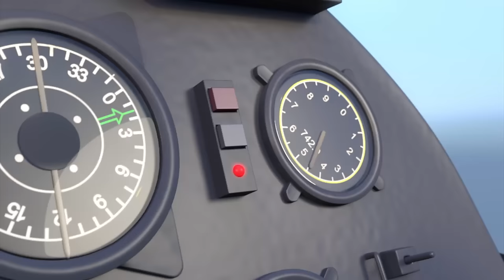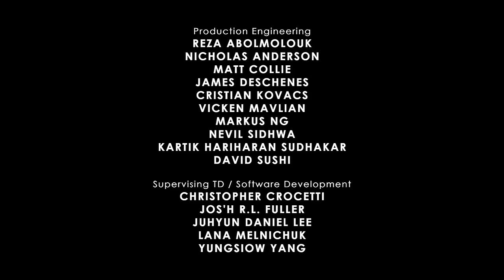Tarzan & Jane | S01E06 | By Air and By Sea | Amazin' Adventures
Sabotage at the Greystoke Farm lures Tarzan and Jane to Scotland where they must battle to protect Greystoke’s “organic” crops from being poisoned, a ploy to further damage the reputation of Greystoke Industries. To squash Greystoke’s remaining mystery adversary, they follow a clue to the docks, where the investigation literally carries them away.

Tarzan & Jane | S01E06 | By Air and By Sea